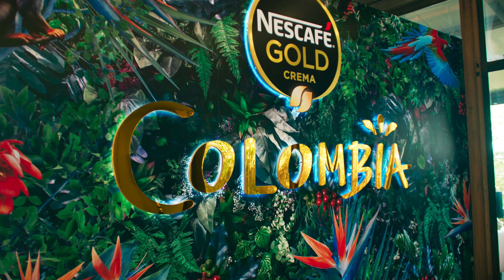‘Into the Taste of Colombia’ ความน่าหลงใหลของเมล็ดกาแฟ โคลอมเบีย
ย้อนความประทับใจจากงาน ‘Into the Taste of Colombia’ ถ่ายทอดเรื่องราวความน่าหลงใหลของเมล็ดกาแฟ โคลอมเบีย ที่ให้ความหอม นุ่ม ละมุน ผสานกลิ่นผลไม้ และกลิ่นอายของช็อกโกแลต แตกต่างไม่เหมือนใคร ผสานกับกาแฟผงละเอียดสีทอง พร้อมชั้นฟองเครมมาเนียนนุ่ม ที่สร้างมิติใหม่แห่งรสชาติ ให้คุณสามารถครีเอทเมนูกาแฟสุดพิเศษที่ชงได้ง่ายๆ บอกเลยว่าคนรักกาแฟ ห้ามพลาด

สามารถหาซื้อได้แล้ววันนี้ที่ร้านค้าชั้นนำ หรือ คลิก